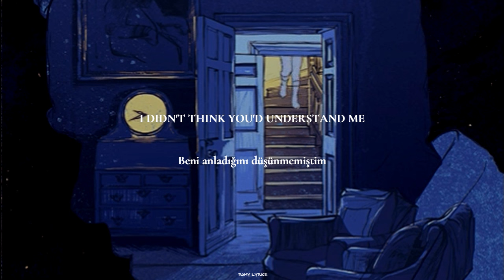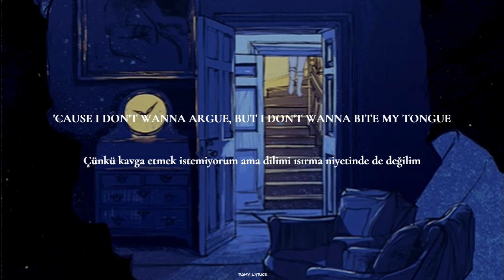Ariana Grande - ​we can’t be friends (wait for your love) (English lyrics - Türkçe çeviri)